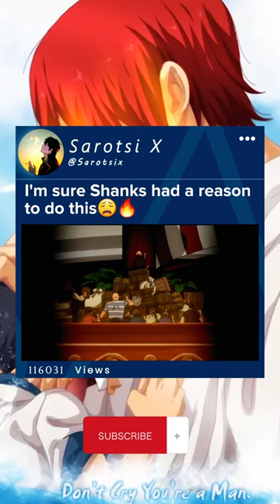I'm sure Shanks had a reason to do this Shanks